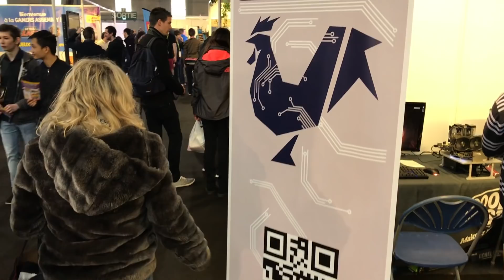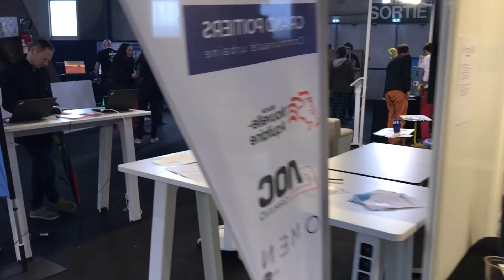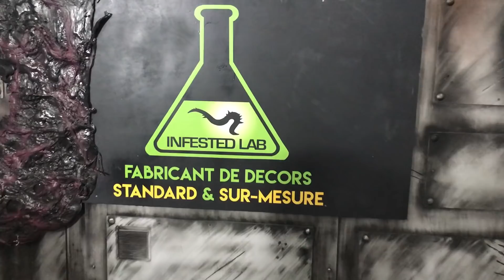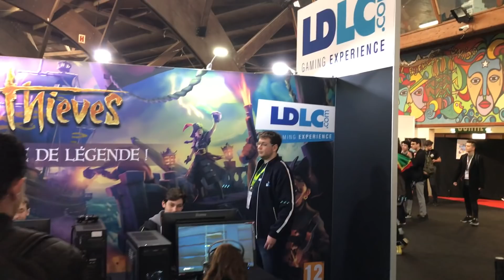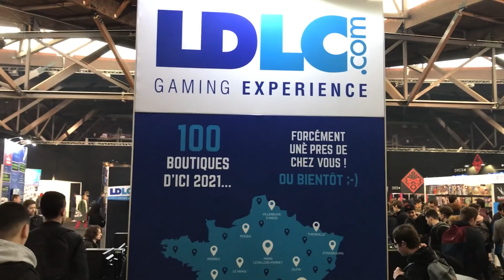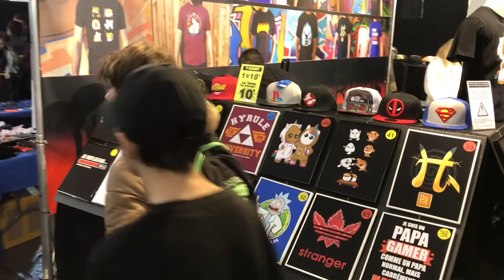[Cowcot TV] Gamers Assembly 2018 : Le tour du village exposants